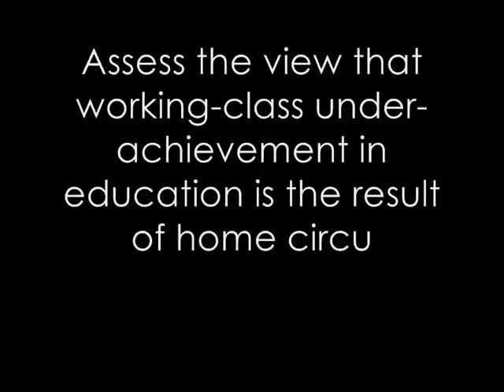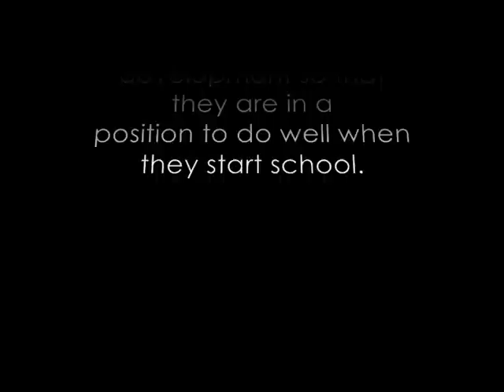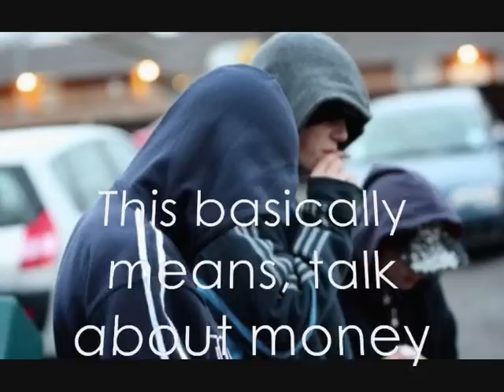Working Class Underachievement in Education the result of home issues?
An AQA AS (SCLY2- Education) Sociology revision clip answering the exam question: "Using material from Item A and elsewhere, assess the view that working-class under-achievement in education is the result of home circumstances and family background."